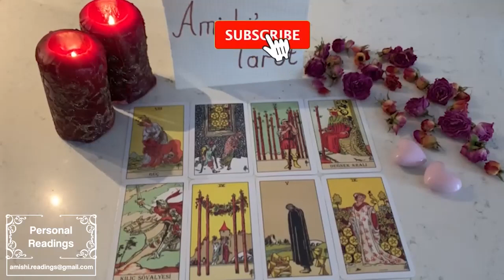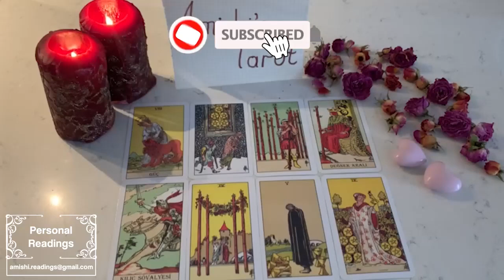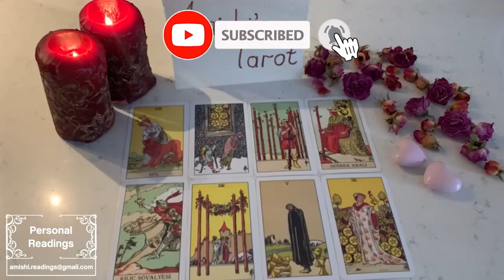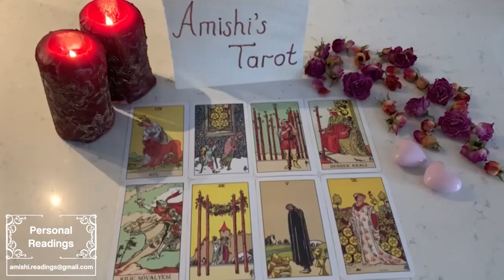VIRGO 😍 BABY! YOU WILL END UP WITH THIS PERSON! 🤣💑